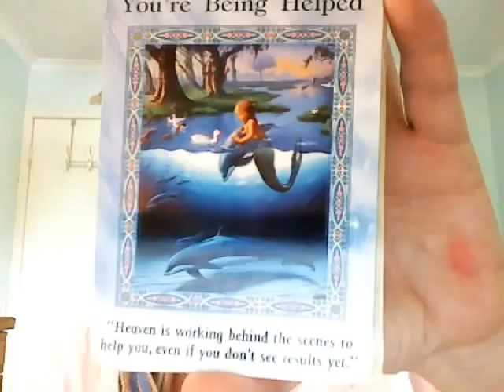Prosperity and Peace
Dedicated to the very beautiful Natures Fairy with Love and appreciation ♥